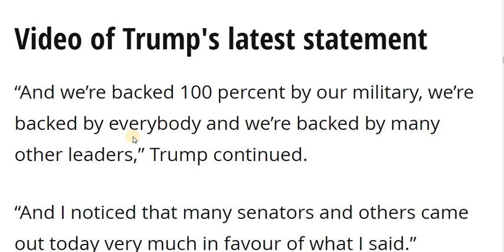Video of Trump's latest statement About North Korea Attack